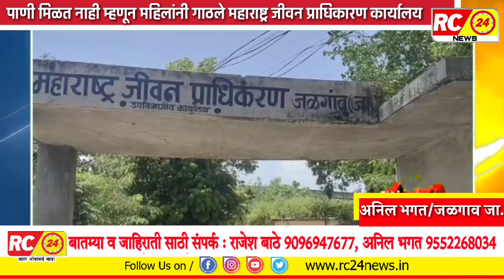पिण्यासाठी पाणी मिळत नाही म्हणून महिलांनी गाठले महाराष्ट्र जीवन प्राधिकारण कार्यालय